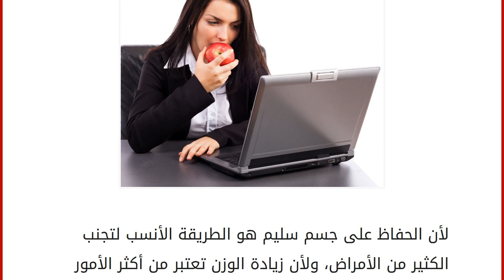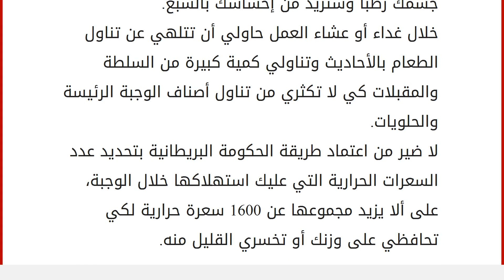هل ستعتمدين طريقة الحكومة البريطانية لخسارة الوزن؟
إقراألمقال كاملا :
لأن الحفاظ على جسم سليم هو الطريقة الأنسب لتجنب الكثير من الأمراض، ولأن زيادة الوزن تعتبر من أكثر الأمور التي تهدد الصحة، فرضت بريطانيا حمية غذائية منخفضة السعرات الحرارية على مواطنيها يتم اعتمادها مع بداية شهر مارس المقبل.
ووفقاً لقرارات وزارة الصحة البريطانية فإن وجبات الغداء والعشاء التي تباع في المطاعم والسوبر ماركت لن تتخطى الـ600 سعرة حرارية.
اقرئي: 7 خطوات لتحققي الإيجابية
والهدف من هذه الخطوة هو الحفاظ على الصحة العامة ومواجهة المعدلات المرتفعة للسمنة في بريطانيا.
وتنص القوانين الجديدة على ألا يزيد مجموع السعرات الحرارية في اليوم الواحد عن 1600 ويشمل ذلك وجبات خفيفة بين الوجبات الأساسية، بحيث لا تتعدى الوجبة الخفيفة 100 سعرة حرارية ولا يتم تناول أكثر من وجبتين خفيفتين خلال اليوم الواحد.
وترتفع معدلات السمنة في بريطانيا إذ إن حوالي 63% من المواطنين البالغين يعانون من زيادة في الوزن،